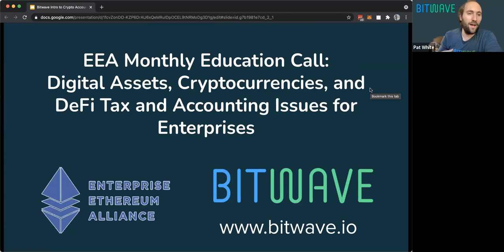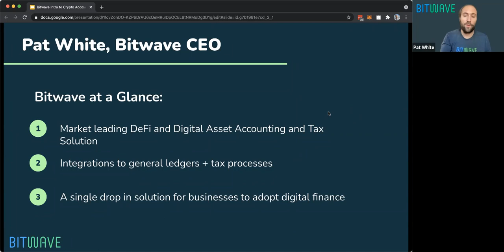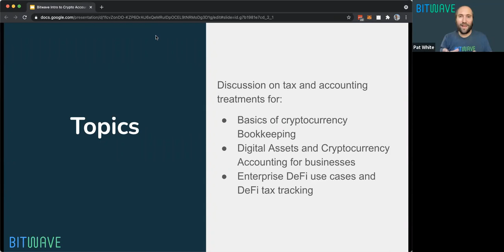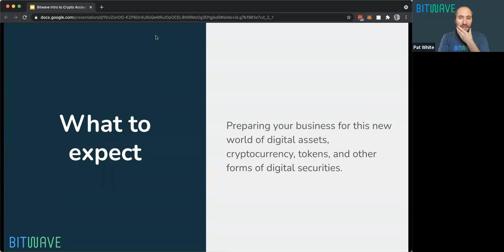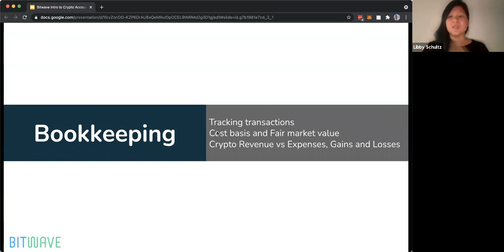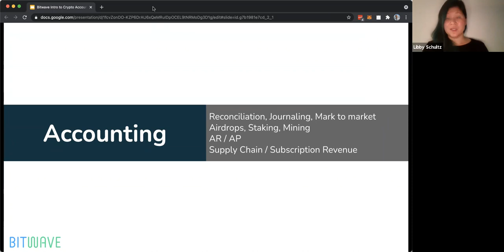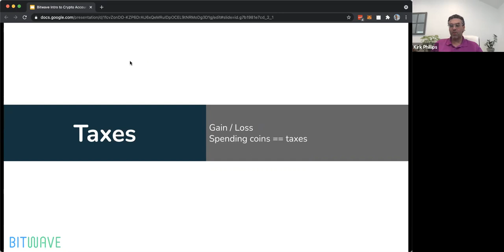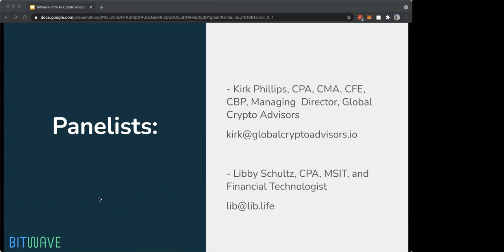Tax and Accounting Issues for Enterprise Digital Assets, Cryptocurrencies, and DeFi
Businesses today can go into the DeFi world and purchase BTC and ETH for the corporate treasury, borrow money for payroll, make derivative bets on business impacting events, sell debt, and more. How this works from an accounting and tax perspective is a critical, but largely unwritten story. In this presentation, Pat White of Bitwave and a panel of industry experts discuss this new frontier in digital assets and show how you can prepare your business for the world of digital assets, cryptocurrency, tokens, and other forms of digital securities.